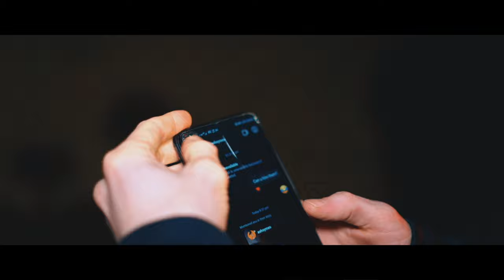Nick Notes X Kenny Davis - Let Go Freestyle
Nick Notes Let Go Freestyle

Produced by @kennydavisonline

Mixed & mastered by @LateEightStudio

Shot & edited by @AshSymes for @Houlahmedia